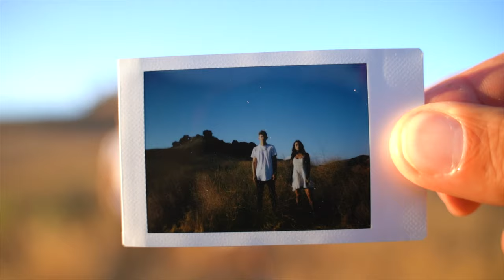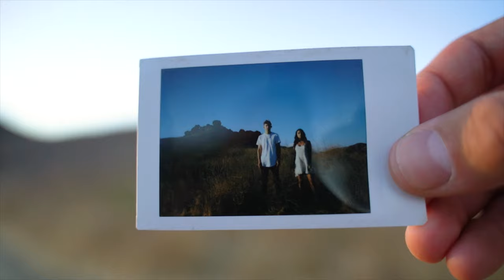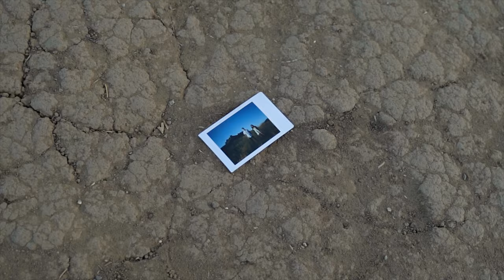Taylor Swift - Cardigan (Matt Steffanina Remix ft. Madilyn Bailey)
Cardigan - Taylor Swift (Matt Steffanina Remix feat. Madilyn Bailey) Music Video

Song:  Cardigan - Matt Steffanina feat Madilyn Bailey
Produced by: Matt Steffanina (@MattSteffanina)
Vocalist: Madilyn Bailey (@MadilynBailey)
Dancer: Erica Klein (@erica_klein)
Filmed by: Brian (@RedLlamaMedia)